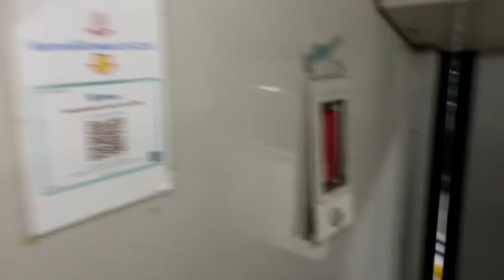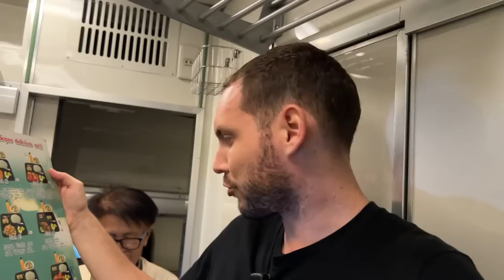First Class Room on Overnight Train - Bangkok to Chiang Mai 🇹🇭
First time trying the overnight sleeper train here in Thailand. We went from Bang sue station all the way to Chiang Mai on the train you have your own private room all for just $80